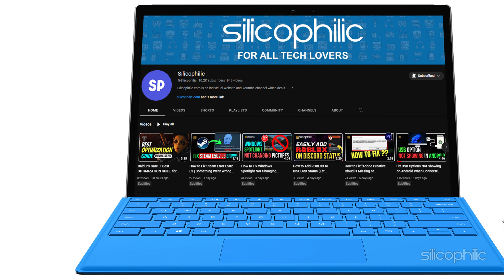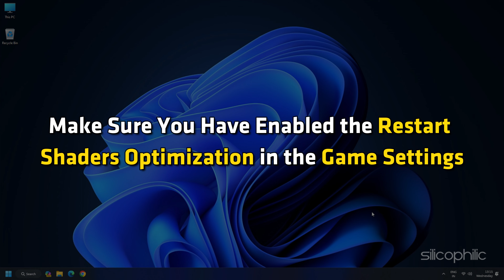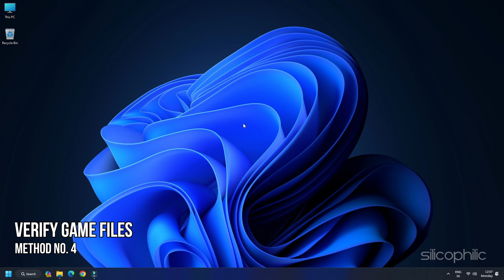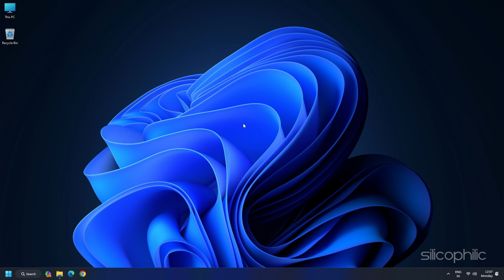How To Fix Modern Warfare 3 SHADERS PRE-LOADING Stuck At 0% || Shaders Pre-Loading slow!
Call of Duty: Modern Warfare 3 is a 2011 first-person shooter video game developed by Infinity Ward and Sledgehammer Games and published by Activision. It was released worldwide in November 2011 for Microsoft Windows, the Xbox 360, PlayStation 3, Wii, and OS X. It is the sequel to Call of Duty: Modern Warfare 2 (2009), serving as the third and final installment in the classic original Modern Warfare trilogy and the eighth Call of Duty installment overall.

Make Sure You have The Minimum System Requirements:

Here are the system requirements for Call of Duty: Modern Warfare 3:

Minimum

Operating System: Windows XP SP3 or Windows Vista SP2 or Windows 7
Processor: Intel Core 2 Duo E6600 or AMD Phenom X3 8750 processor or better
Memory: 2 GB RAM
Graphics: Shader 3.0 or better 256 MB NVIDIA GeForce 8600GT or ATI Radeon X1950 or better
Hard Drive: 16 GB available space
Recommended

Operating System: Windows Vista SP2 or Windows 7
Processor: Intel Core 2 Quad Q8800 or AMD Phenom X4 9650 processor or better
Memory: 4 GB RAM
Graphics: NVIDIA GeForce GTS 250 or ATI Radeon HD 4850 or better
Sound Card: DirectX 9.0c compatible sound card
Multiplayer

Internet connection required for multiplayer
Broadband connection recommended for multiplayer
Note:

These are the minimum and recommended system requirements for Call of Duty: Modern Warfare 3. Your computer may meet the minimum requirements but still experience performance issues. The recommended requirements are a better guideline for ensuring that you have a smooth and enjoyable gaming experience.

Timestamps:
00:00 Intro
00:51 Restart Game
01:16 Enable Restart Shaders Optimization
01:44 Check System Requirement
02:14 Verify Game Files
02:39 Reinstall Game
03:10 Contact Support Team